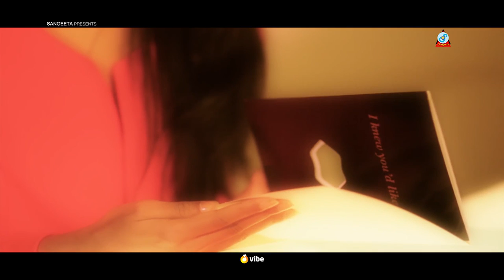Thomke Daralam | থমকে দাড়ালাম | M H Milton | Sraboni | Music Video 2021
Sangeeta presents  music video "Thomke Daralam" sung by M H Milton.
Song lyrics has been penned, tuned & composed by M H Roman.

Song: Thomke Daralam | থমকে দাড়ালাম | Music Video 2021
Singer: M H Milton
Lyric, Tune & Music: M H Roman

Screenplay: Sraboni
Production: E-Music
Director: Elan
Label: Sangeeta

© Sangeeta *** WARNING *** All contents of the channel are reserved for Sangeeta, Bangladesh.